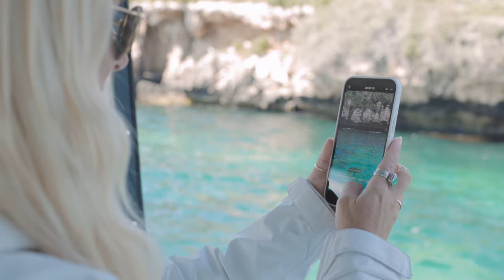DOLPHIN, PENGUIN & SEA LION CRUISE | PERTH WILDLIFE ENCOUNTERS